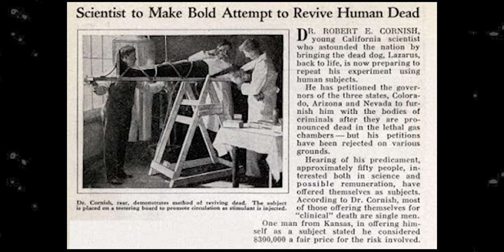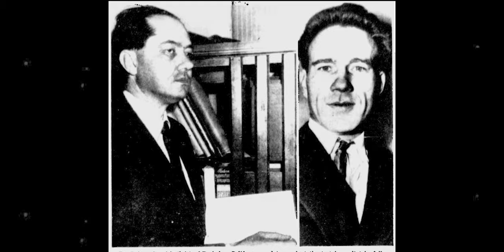He SUCCESSFULLY brought dogs back from the dead!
NEW ANYTHING STRANGE MERCH!!
Support us and buy a t-shirt or coffee cup!

In todays episode of anything strange we talk about a real mad scientist named Robert E. Cornish who was famous for bringing dogs back to life after they had been put to sleep. His Lazarus experiment was successful but he was fired when he tried to take his experiment to human people.

We also talk about a couple other russian scientists who did their research on canines. Vladimir Petrovich Demikhov would decapitate dogs and then have his machine pump blood through their heads, keeping them alive. This would later lead research towards heart and organ transplants.

Sergei Sergeevich Brukhonenko was a crazy real life frankentstein who would chop dogs apart and sew them back together. He succesfully made 24 two headed dogs that would run around and live with two heads.

INTERESTED IN GHOST HUNTING?
Here is our recommended equipment list:

1. Audio Recorder

2. EMF Detector - (K2 Meter)

3. Spirit Box - P-SB7

4. Night Vision Cameras
Bell and Howell
Canon XA10 (PRO CAMERA)

6. Carrying Hard Case

7. OUIJA BOARD